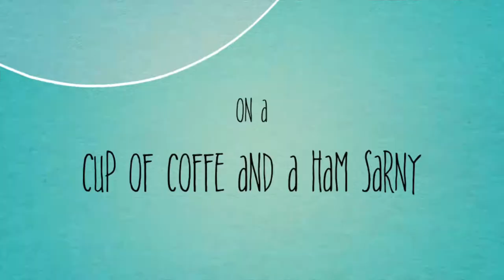Chase The Rainbow - Preview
A peek at my new “Chase The Rainbow” video coming soon!

Looking forward to seeing you chase a rainbow of your own 🤩